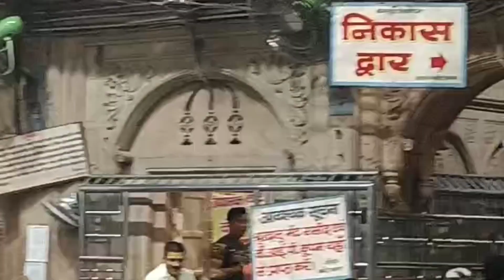वृंदावन बांके बिहारी मंदिर दर्शन